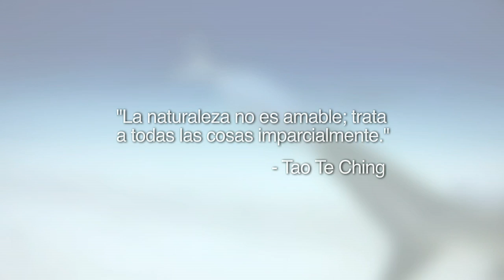Nuestros Mares 3 - Shark Feeding